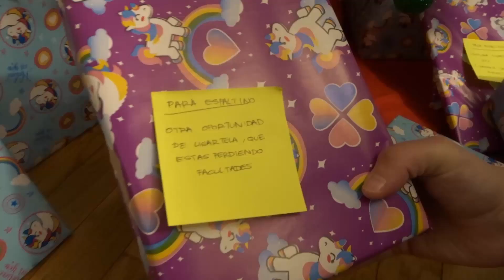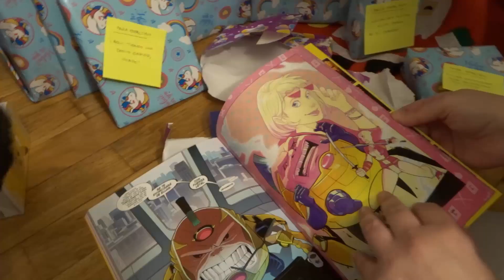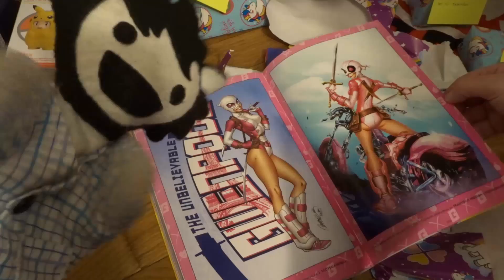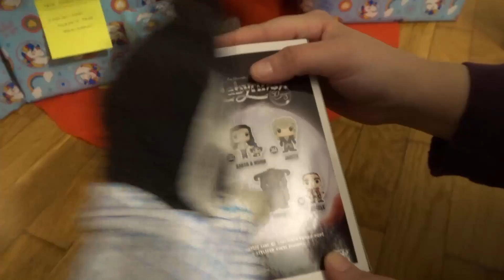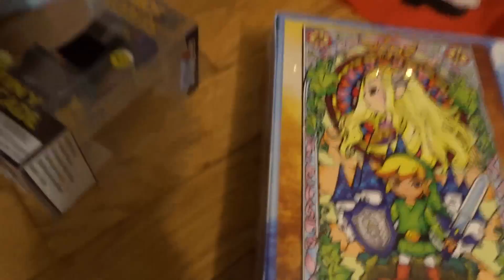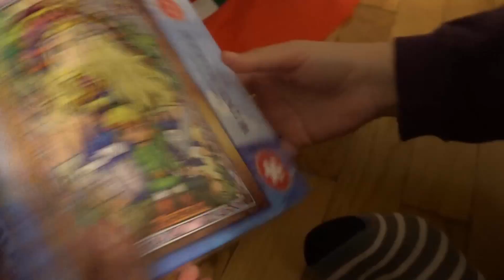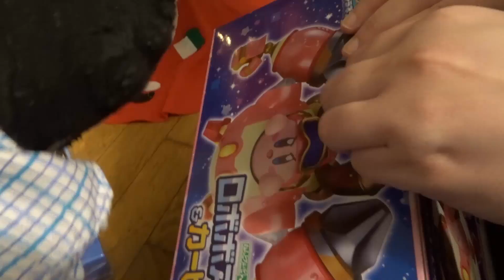Papá Noel deja mogollón de regalos a EspalTino, pero... ¿Habrá Navitroll? Chan, Chan, Chan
¡OSTRIS! Que Papá Noel ha venido y ha traído mogollón de cosas a EspalTino... ¿O no? Muahahahahahaha ¿Habrá tocado Navitroll? Jujujujuju. ¿Y a vosotros qué os han dejado? Escribidnos en los comentarios qué os ha traído Santa :D

NOTA: ¿Tienes Switch? ¿Tienes juegos online como Splatoon 2, Mario Kart, Fortnite, Pokémon, Smash Bros o Warframe? ¿Quieres unirte a nuestro clan? Instálate Telegram y únete con este enlace